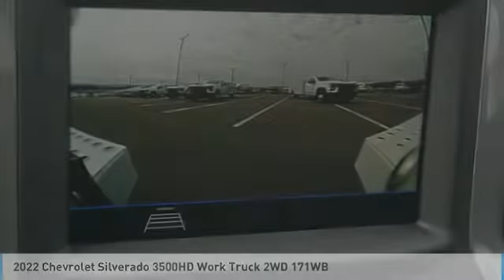2022 Chevrolet Silverado 3500HD Alcoa TN 186898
2022 Chevrolet Silverado 3500HD Work Truck 2WD 171WB

West Chevrolet
3450 Airport Highway